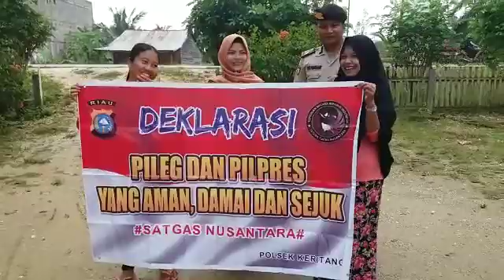Deklarasi Pemilu Damai 2019 oleh Masyarakat Desa Sencalang Kec Keritang